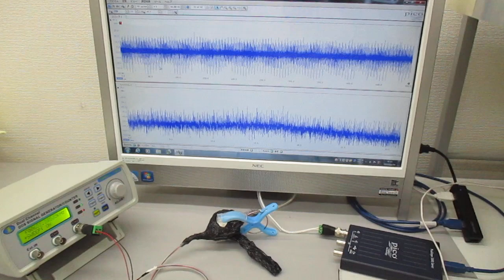超音波発振制御プローブの製造技術 Ultrasonic-labo